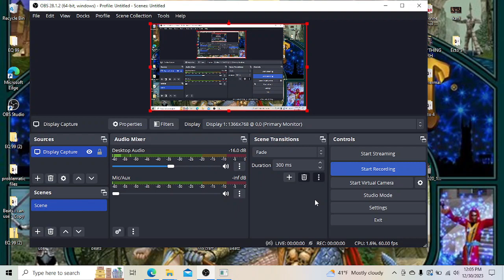King Kold Plays Everquest Project 1999 searching for mage spells !!!